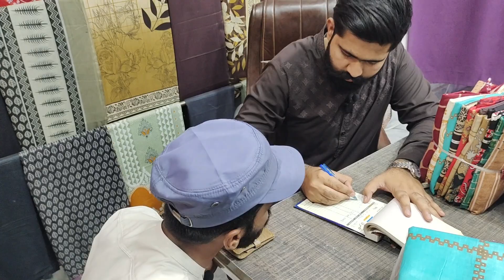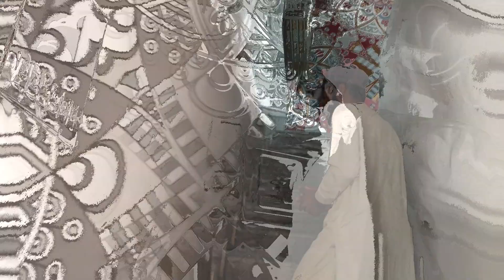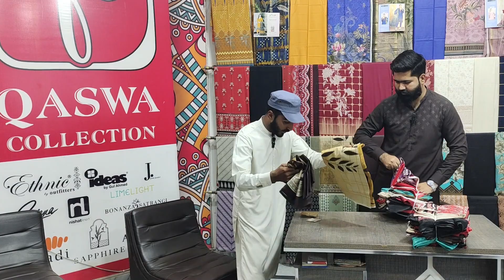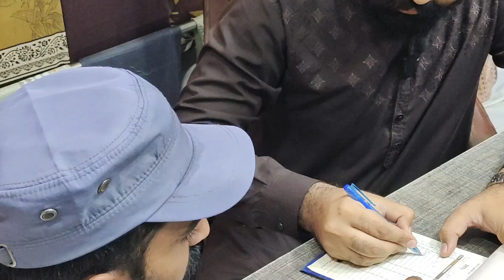Branded Suit new design just in 200 RS l Lawn Three Piece Suit Wholesale Market Faisalabad l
dukandar ne sufiyan YouTube per ka software update kar diya 200 wale suit ki hakikat samne a gai

Ladies Lawn Collection new design ladies three piece suit factory rate wholesale price Faisalabad Branded lawn collection new variety three piece suit wholesale market Faisalabad

. Ch Sufyan in Pakistan.